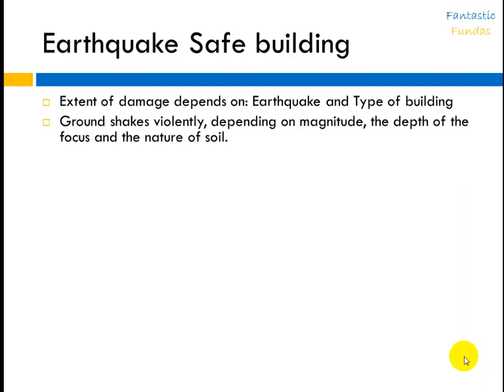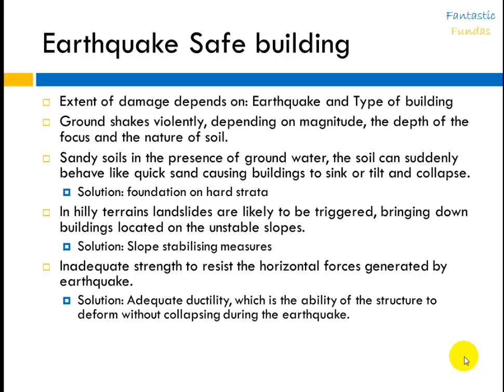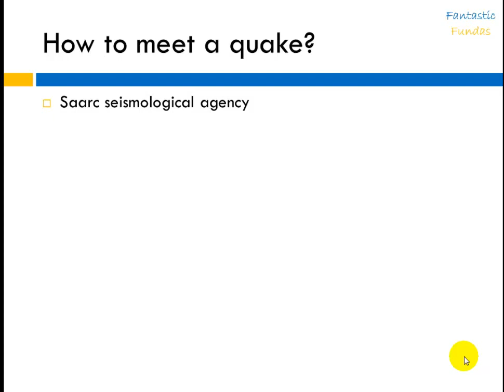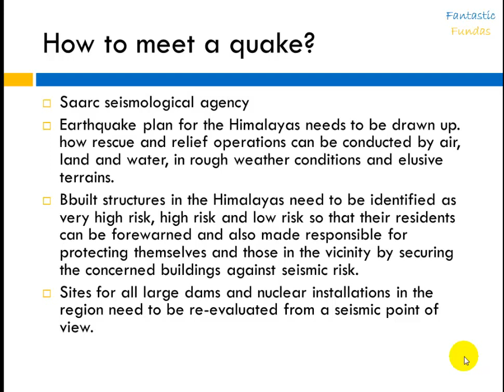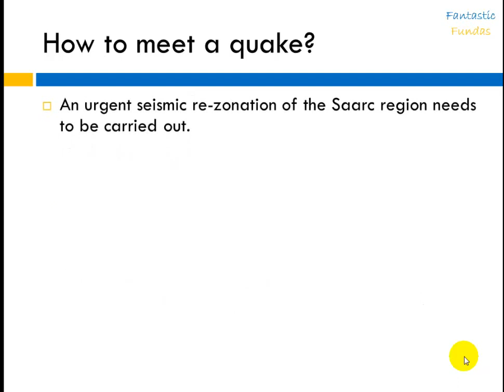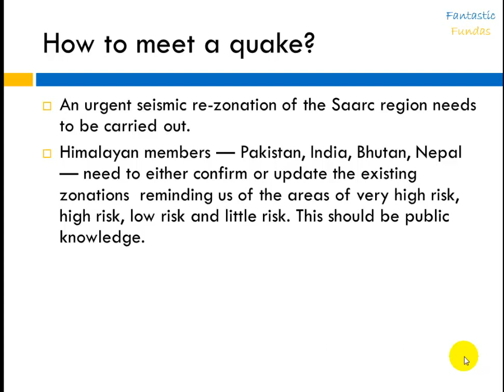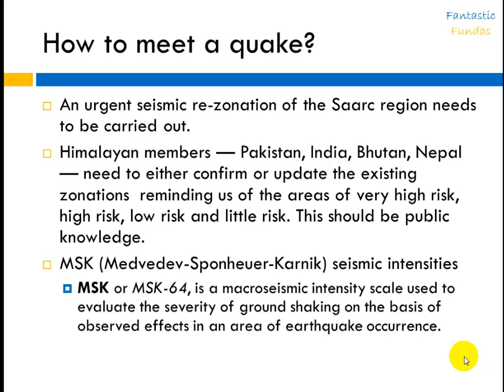Current Affairs with Fantastic Fundas [4/4] | 30 April 2015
Current Affair with Fantastic Fundas

Newspaper Summaries